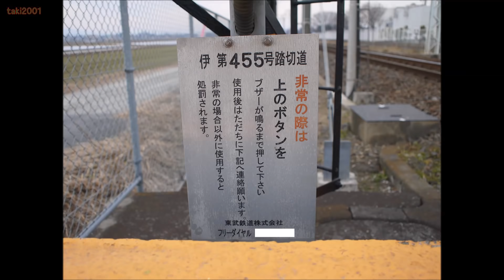東武伊勢崎線 第455号踏切道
←境町　×伊　第455号踏切道×　世良田→
場所：群馬県太田市世良田町

世良田駅から境町駅に向かって1箇所目の踏切です。
音は東武型の通常音です。

・通過車両
1：普通列車　850系851F

・警報灯
南側1：日本信号株式会社［閃光灯　EP1506F形：06年12月製造］
　　2：日本信号株式会社［閃光灯　EP1506F形：06年12月製造］
北側1：日本信号株式会社［閃光灯　EP1506F形：06年12月製造］
　　2：日本信号株式会社［閃光灯　EP1506F形：06年12月製造］

・遮断機
南側：日本信号株式会社［MWFⅡ-D形 電気踏切しゃ断機　EM1037T形：13年07月製造］
北側：日本信号株式会社［MWFⅡ-D形 電気踏切しゃ断機　EM1037T形］

世良田駅
↕ 0.4km
伊　第455号踏切道
↕ 0.3km
伊　第457号踏切道
↕ 0.7km
伊　第461号踏切道
↕ 0.6km
伊　第465号踏切道
↕ 0.2km
境町駅